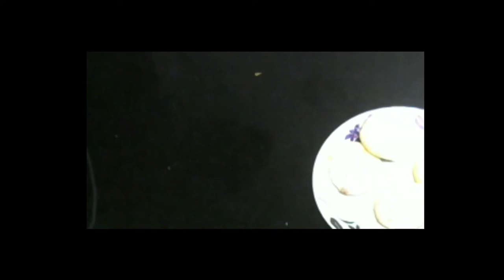Onion Kachori. PANDE KE FUNDE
Kachori is a famous Indian street food that is made with all purpose flour (maida) or whole wheat flour and has a rich filling made of a large variety of ingredients ranging between urad daal, moong dal, mawa, onion and Indian spices

Kota Kachori from Rajasthan is probably the most famous kachori in the state. The Pyaaj Kachori (onion kachori) is also very popular. Another form of Kachori in Jodhpur is the Mawa Kachori, invented by the late Rawat Deora. It is a sweet dish dipped in sugar syrup.

In Gujarat, it is usually a round ball made of flour and dough filled with a stuffing of yellow moong dal, black pepper, red chili powder, and ginger paste.

In Delhi it is often served as chaat. Delhi also has another kind of kachori, called 'Khasta kachori' or 'Raj Kachori'. 'was (fast) kachori, made with potato, coconut, and sugar. Kachoris are often served with a chutney made from tamarind, mint, or coriander. Another type is fried and stuffed with pulses (urad and moong especially) and is generally found in the Kutch region of Gujarat.

A variant includes sweet ' In West Bengal and Bangladesh, a kachori (often pronounced kochuri) has a quite different variation. In West Bengal, kachori is softer and smaller. It is made mostly of white flour (maida) and asafoetida (hing), which are often added to make it extremely tasty. It is mostly eaten as a tea-time snack in the morning or evening often accompanied with tasty potato-peas curry and Bengali sweets. Also, a kachori stuffed with peas (koraishuti kochuri) is a winter delicacy in Bengal. Another variant in Bengal that exists mostly in sweet shops is the hard form (like in Delhi) with a masala inside called 'Khasta Kochuri'. Generally, no curry is accompanied by the khasta kochuri version.

Some of the variants in North India include a version similar to the Rajasthani one, accompanied by a curry made of potatoes and varied spices or even chana (chole) similar to one served in chole bhature.